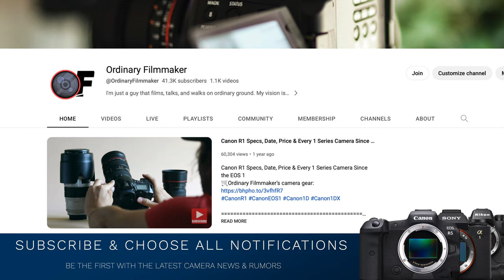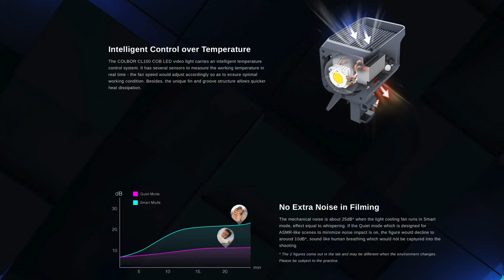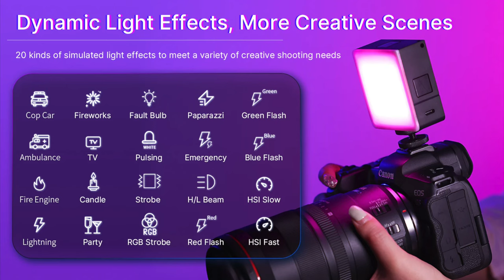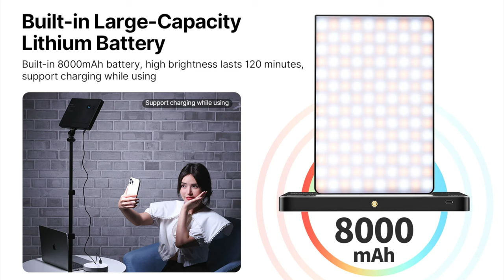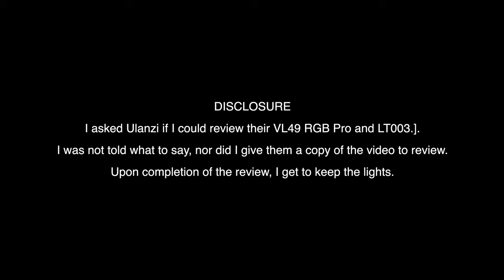Proper Lighting For Youtube - Make it Pop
Making it Pop on a budget - A must watch *
*Since this review, 4 of the new RGTB lights have failed. One died completely with a buzzing sound, three had their displays fail. I never had any issues with the older Ulanzi RGB lights.
🛒 Save $850 on the Canon R5 & R3 at B&H

👍 Need a 60 minute consultation  👍

👍 Video references from Pixels.com 👍
- fixing-a-light-bulb-in-a-series-of-electric-wires-3052161/
- a-disc-jockey-working-on-his-audio-mixer-3196427/
- close-up-shot-of-a-square-wired-fence-causing-the-background-lights-to-be-out-of-focus-3175514/
- actors-dancing-on-the-stage-6899953/
- riding-a-motorcycle-in-the-countryside-5052735/

0:00
1:33 Studio Lighting Basics
4:10 VL49 RGB light
6:15 VL49 Pro RGB light
7:36 LT003 Panel Light